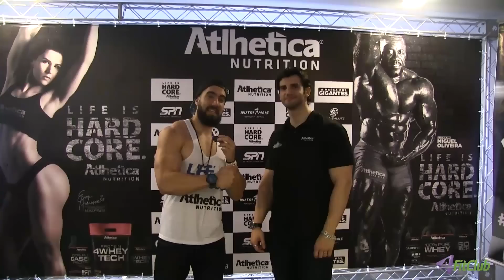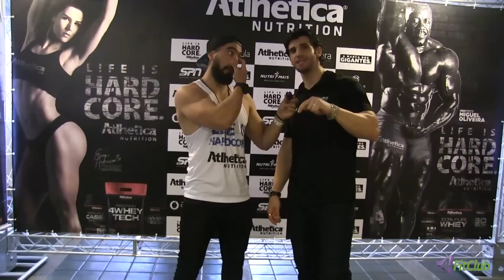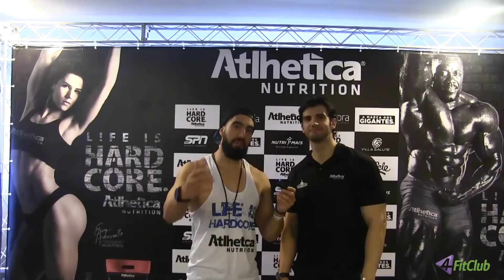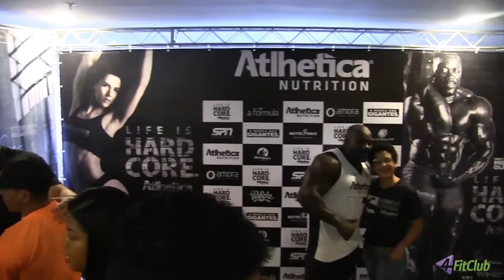Workshop de Nutrição Esportiva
Workshop de nutrição esportiva com Renan Corrêa. o workshop de nutrição esportiva é o Workshop Innovation da Aylhetica Nutrition, aconteceu em Salvador na Bahia. tivemos os grande profissionais da área, entres eles no nutricionista esportivo mais conhecido do Brasil. Rodolfo Peres. fiquem ligados que o próximo evento pode ser em sua cidade.

Os melhores suplementos com os melhores preços. Acessem